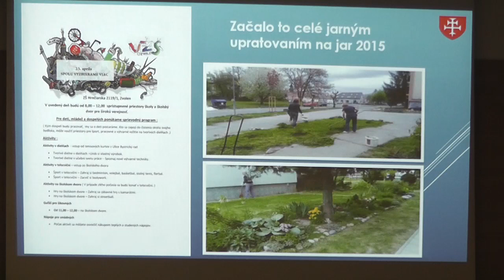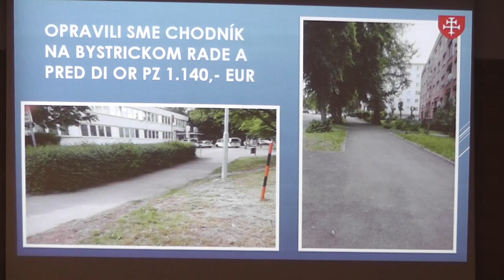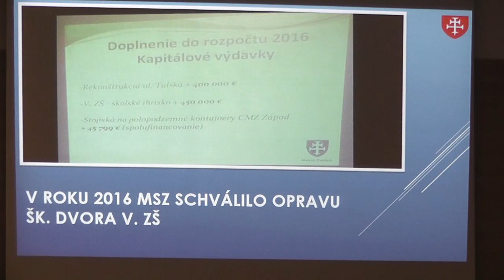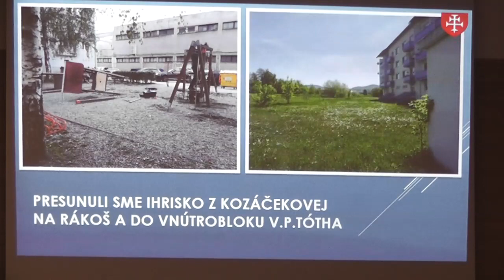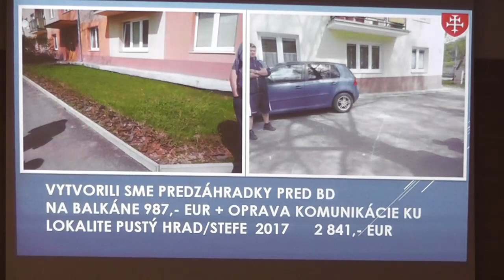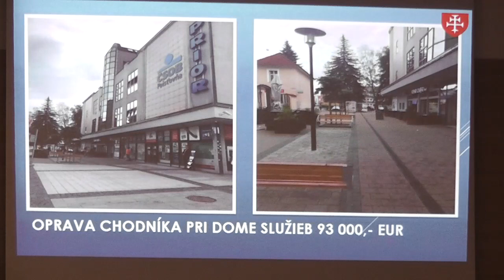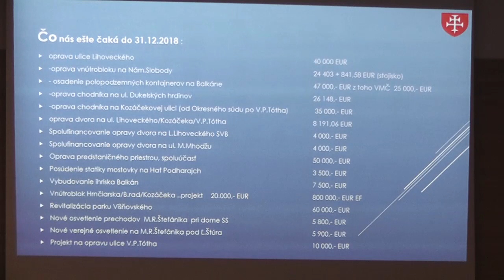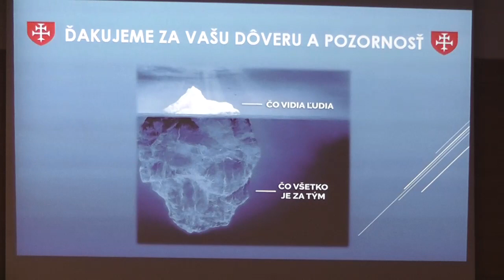Stretnutie občanov vmč cmz západ 2018 (prezentácia)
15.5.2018 sa v zasadačke Msz vo Zvolene konalo Stretnutie občanov vmč cmz západ 2018.

V rámci tejto akcie bolo možné vidieť prezentáciu toho, čo všetko sa podarilo uskutočniť za uplynulé obdobie práve v tejto mestskej časti.